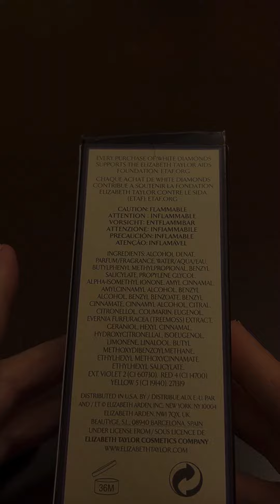White Diamonds - my thoughts on this classic vintage fragrance by Elizabeth Taylor